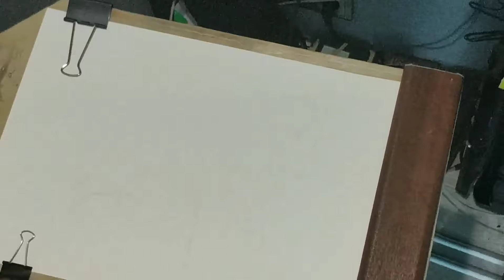Волк. Часть 2.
Пастель.